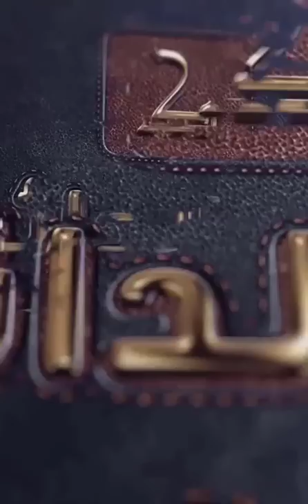كيف تفتح خزائن الرزق الرضا بما قسم الله لك